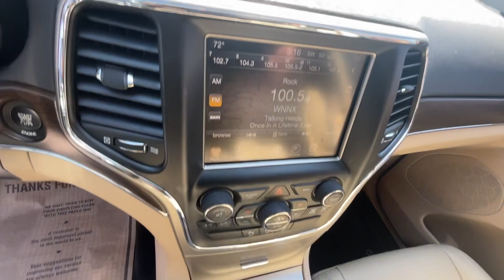2015 Jeep Grand Cherokee Virtual Video Walk Around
You'll be impressed with our 2015 Jeep Grand Cherokee Limited 4X4 in beautiful Bright White Clearcoat as it offers rugged off-road capability paired with absolute finesse. Powered by a 3.6 Liter V6 that delivers 290hp matched to an 8 Speed Automatic transmission for on or off-road domination. You'll be confident on or off the pavement with this Four Wheel Drive SUV that offers up to 23mpg on the road. This is reason enough to put a Jeep in your garage! Our fresh-faced Limited exudes refinement with automatic bi-xenon headlamps and attractive wheels.

You'll love the feel of our Limited's leather heated seats as you crank up your favorite tunes on the premium sound system. With Bluetooth connectivity, staying in control and safely connected at all times is a breeze!

Our Jeep earns excellent ratings for advanced safety measures and leads the way in innovative technologies designed to protect you and your family with airbags and ABS. So go ahead and plan your next adventure - whether bashing boulders or gliding down the interstate, you'll be right at home in this Grand Cherokee Limited! Save this Page and Call for Availability. We Know You Will Enjoy Your Test Drive Towards Ownership!

5799 Highway 92 Acworth, Ga 30102